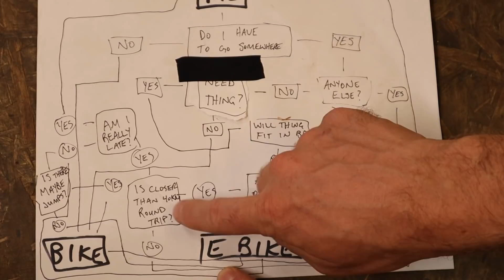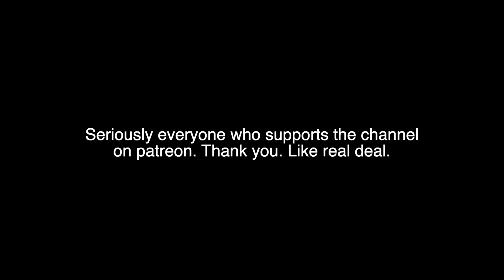Why E Bikes Make Sense to Me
Really want a Super 73 though.

Rawstercross Build